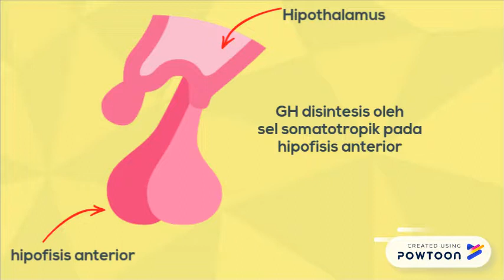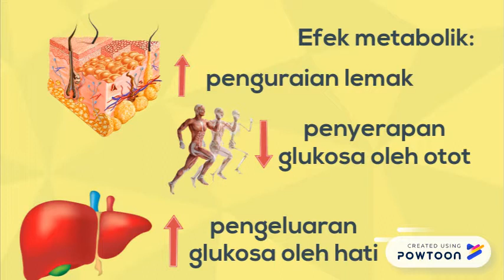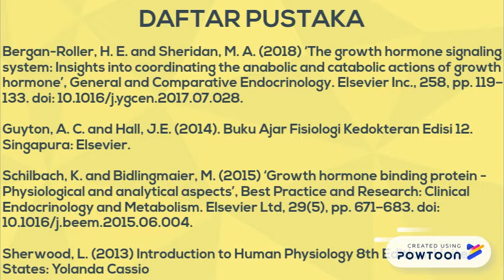Growth Hormone Animation